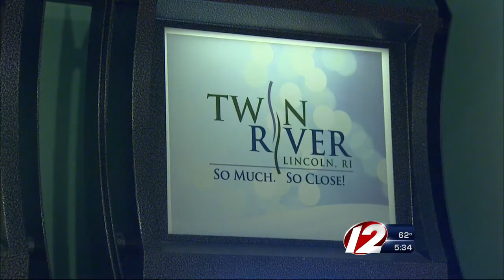Twin River Looking to Sway Voters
The Lincoln slot parlor will hold a presentation at the town hall to sway residents to vote in favor of allowing table games there.